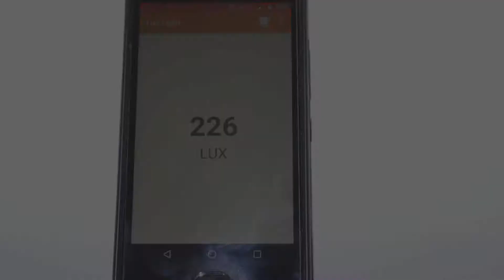Linterna Tactica CREE XML T6 - Unboxing+Review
LINTERNA TÁCTICA METÁLICA RESISTENTE A POLVO Y SALPICADURAS. LA LINTERNA MÁS ELEGIDA POR LAS FUERZAS MILITARES DE TODO EL MUNDO GRACIAS A SU POTENCIA Y ALCANCE DE LARGAS DISTANCIAS.

INCLUYE:
1 LINTERNA TÁCTICA DE ALTO ALCANCE LED
BATERÍA RECARGABLE DE LITIO Y SU PROTECTOR
CONVERTIDOR A BATERÍAS AAA, REQUIERE TRES. (NO INCLUIDAS, COMO USO OPCIONAL)
CARGADOR UNIVERSAL DE LA BATERIA DE LITIO.
5 MODOS DE USO Y FUNCIÓN DE ZOOM. INCLUYE LOS MODOS DE: ALTA LUMINOSIDAD, MEDIA LUMINOSIDAD, BAJA LUMINOSIDAD, LUZ STROBER, FUNCIÓN SOS. APERTURA AJUSTABLE PARA CORTOS Y LARGOS RANGOS.
ALCANCE MAXIMO APROXIMADO DE 600 METROS.
GARANTIA POR DEFECTO DE FÁBRICA O FUNCIONAMIENTO.

¿Has visto esto? eres nuevo en AliExpress te llevas un cupón de US $4 para tu primera compra!

Sulkybug.